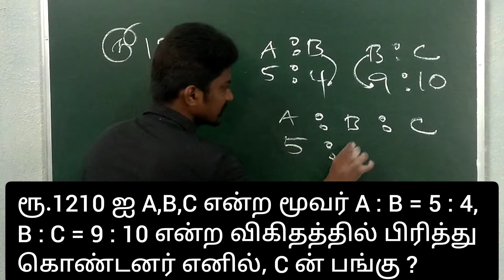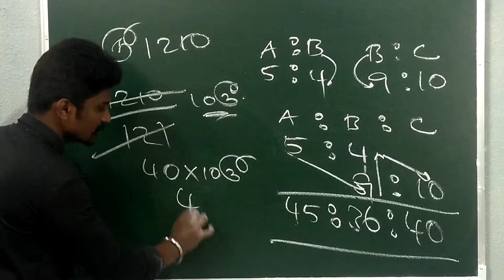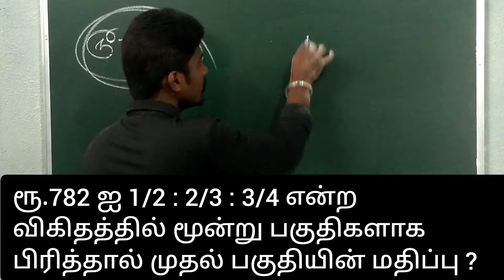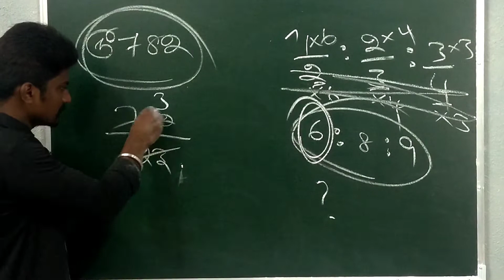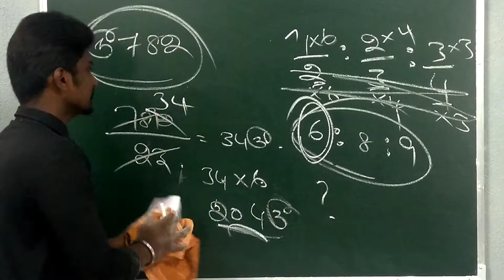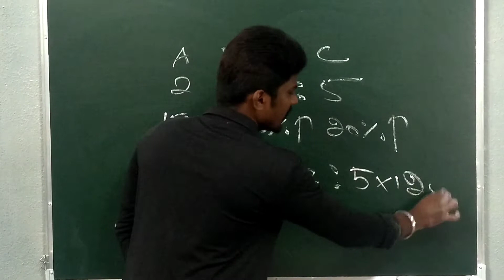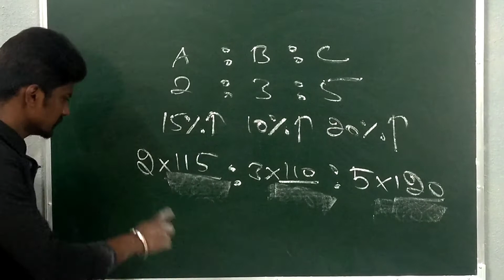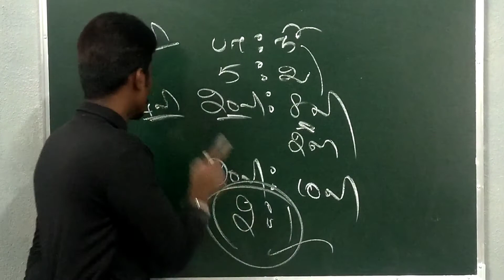Ratio and Proportion Trick o Trick u